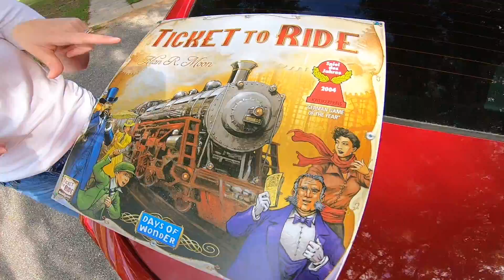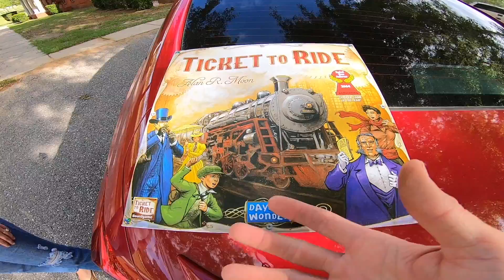Quarantine has us...LOONEY!!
Dustin and Victoria continue their house journey with a twist of quarantine craziness.